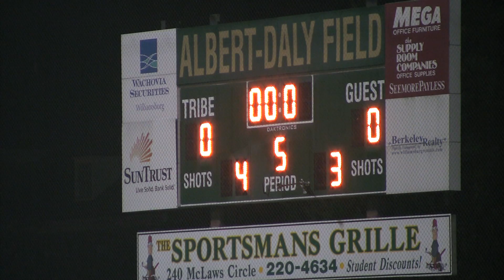2010 Tribe Men's Soccer - NCAA Second Round Match vs. UMBC